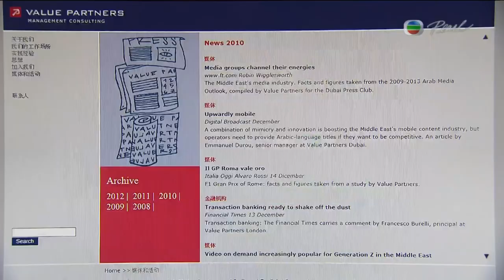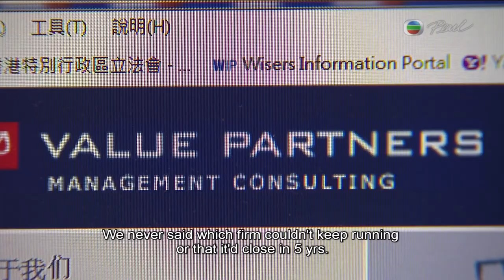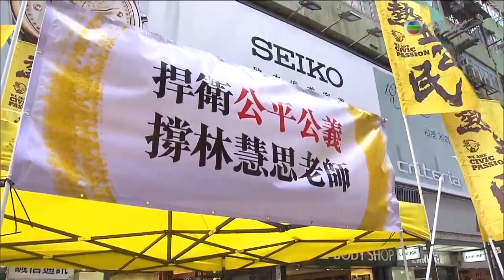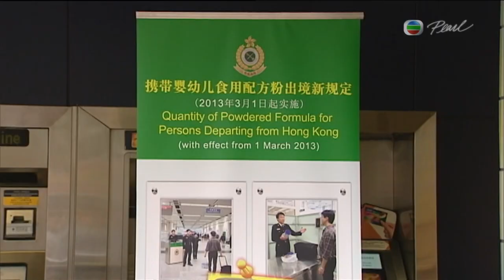Pearl 2013 12 31 Hong Kong Review 2013 part1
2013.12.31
On Air Date: 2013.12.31 (Tue)

2013 was a difficult year for families with small children with parents beleaguered all year round.

Early in the year saw a shortage in the supply of the more popular brands of milk powder. The government amended import/export laws to limit anyone aged 16 and above to taking out of HK only two cans of milk powder, starting March 1st.

In early October, queues of parents formed outside many kindergartens in the northern New Territories, sometimes overnight, just to obtain application forms. Later, the Education Bureau reached a concensus with kindergartens in the northern district and in Taipo to set a unified date for registration and to stipulate "one person, one placement" to preclude pupils bagging kindergarten places.

2013 saw its fair share of street demonstrations.

1, At the end of March, container port workers went on strike to demand better wages and welfare. Thousands of citizens supported their weeklong action. Workers then upgraded their strike with a sit-in outside the Cheung Kong headquarters in Central. After a fortnight's protest, the workers won a pay rise of 9.8%.

2, In mid-October, the government approved two of out three free-to-air TV license applications, excluding HKTV forcing it to sack 320 employees. HKTV boss Ricky Wong slammed the government for its 'black box' tactics in granting licenses and threatened to seek a judicial review. The government's actions also infuriated Hong Kong people. Tens of thousands took to the streets and netizens bombarded the internet in support of Ricky Wong and HKTV and demanded the Chief Executive and the Executive Council reveal its opaque selection procedure.

Primary school teacher Lee Wai-sze swore at a policeman on the street, sparking confrontation in the Mongkok pedestrian precinct between conflicting parties. Those backing the policeman held a signature campaign while more than a thousand people rallied behind Teacher Lee.

Taking office more than a year ago, Chief Executive Leung Chun-ying staged many consultation sessions in the communities. But they inevitably evoked much opposition. Leung's first policy speech launched a concept of "HK land for HK people" and his administration repeatedly raised stamp duty on real estate transactions but property prices remained unaffordable for many.

A steering committee led by Chief Secretary on population policy issued a consultation paper with a myriad proposals including raising the retirement age and sparking widespread debate.

In mid-December, the government launched its first consultation on constitutional reforms. The pan-democrats have propose civic nomination of candidates for CE and Basic Law Committee chief Li Fei, visiting HK in late November, did not poblically reject the idea.

In 2013, the "Occupy Central" movement continued to occupy the hearts and minds of both proponents and opponents of the action.